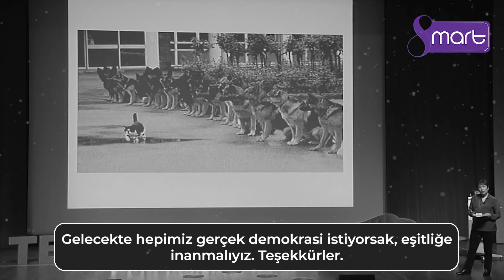KADIN.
Haber olabilecek videolarınızı gönderin yayınlayalım, WhatsApp ihbar hattı : 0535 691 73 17